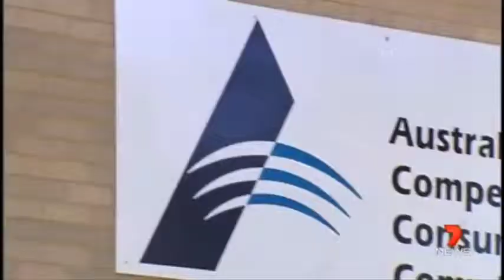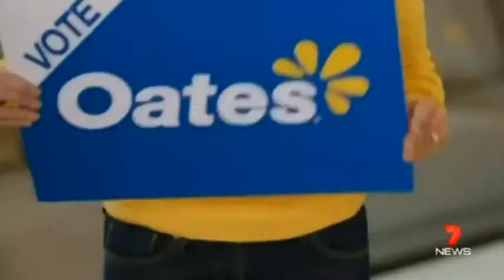CH7: ACCC Steps Up Action Against Coles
(CH7, 16 Oct 2014) The ACCC has taken Coles to court for the second time in six months, accusing it of bullying and fining its own suppliers to increase profits illegally. The Transport Workers Union claims Coles' delivery deadlines are costing lines.